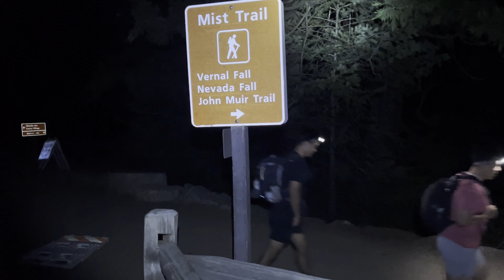YOSEMITE'S DEADLIEST HIKE - The reality of Hiking Half Dome - Life Chapter Three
Myself and three friends attempt to hike one of America's most popular national park’s most dangerous hikes.

So far there are about 150 consistent viewers on these videos that I make. I just wanted to say thank you to you all! 150 views does not seem like a lot in this age of extremely short lived viral content but to me it's crazy that 150 people watch these videos. Thank you all so much!!